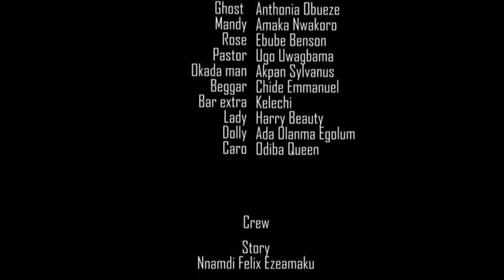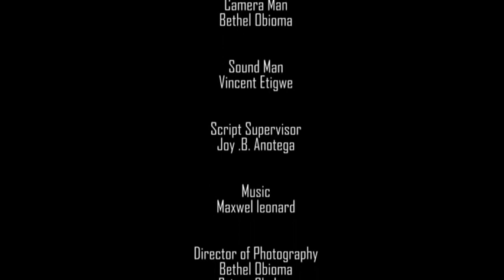Mr & Mrs Kalos Part 4 - Nigerian Nollywood Comedy Movie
Watch this funny comedy video will get you laughing out really hard.

Nollywood Comedy Skits ... Bringing To You The Top Notch Nigerian Nollywood Comedy  !